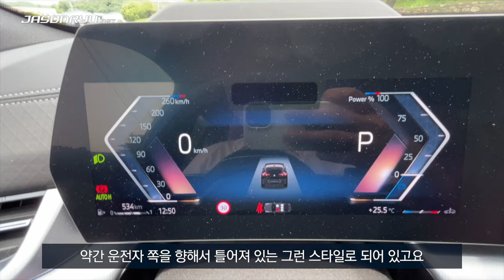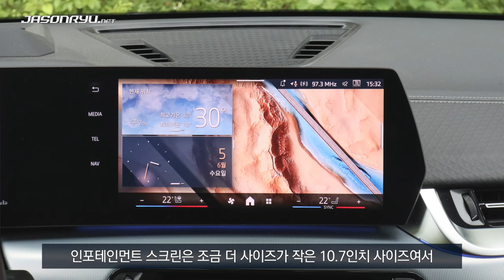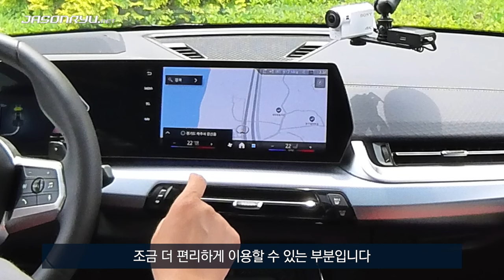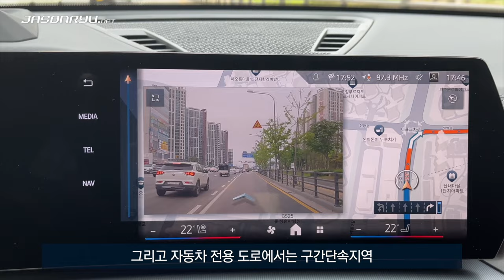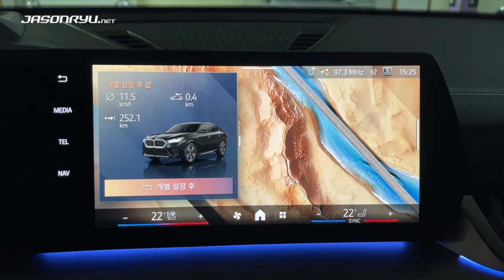[첫 시승] BMW X2 xDrive20i M Sport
2024년 4월부터 국내 판매가 시작된 BMW의 2세대 X2를 시승했습니다. 시승차는 2세대 X2 가운데 우리나라에 가장 먼저 선보인 가솔린 엔진 모델, X2 xDrive20i M 스포츠 패키지입니다.

해치백에 가까왔던 이전 세대보다 쿠페 스타일 SUV 분위기를 더 잘 살린 외모, 형제차 X1과 거의 같지만 소재와 색상 등으로 좀 더 스포티한 분위기를 낸 실내, 프리미엄 브랜드에 어울리도록 세련되게 조율한 파워트레인과 섀시 등 골고루 매력적인 점이 많은 찹니다.

다만 주행 특성은 기본기가 탁월하면서도 전통적 BMW의 색깔은 좀처럼 느끼기 어렵고요. 차급을 생각하면 연비가 조금 아쉽습니다. 사실 값도 좀 비싼 느낌인데요. 전 세대 모델보다 들어간 기능과 장비가 많다는 점을 생각하면 수긍할 만은 합니다.

차에 관한 기본 정보는 아래 링크한 글에서 확인하시기 바랍니다.

* BMW 코리아가 제공한 시승차를 타고 촬영했고, 시승차 제공 이외의 대가는 받지 않았습니다. 따로 광고나 협찬임을 밝히지 않은 콘텐츠에서 다루는 제품이나 서비스에 관한 평가는 순수하게 주관적인 것으로, 해당 제품이나 서비스에 대한 추천이나 보증을 위한 것이 아닙니다.